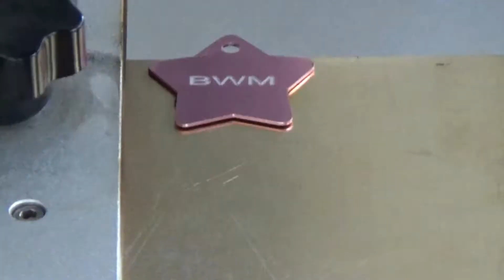Cutting 0.8mm copper by 60W JPT fiber laser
Cutting 0.8mm copper by BWM 60W JPT fiber laser.

Fiber laser marking machine can engrave, mark all kinds of metal and some non-metal. It also can cut thin metal, too. Just keep marking for many passes, then it can cut it off!